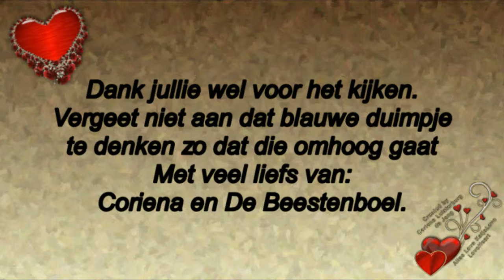Donderdag de dag dat Rebecca behoort te komen maar niet dus Maar vrijdag wel. #390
Megapixels: 16 megapixel
Optische zoom: 12x
Beeldsensorformaat: 1/2.33 inch
Beeldstabilisator:  Ja
Digitale zoom: 4x

Samsung Galaxy S5:
Resolutie 720x1280